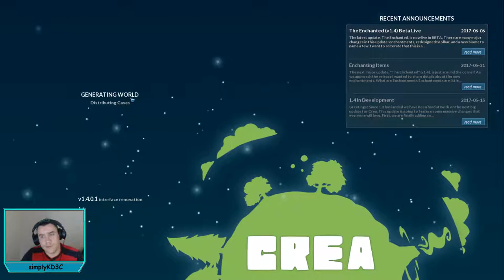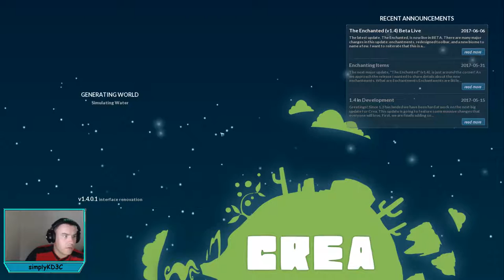fun fun fun